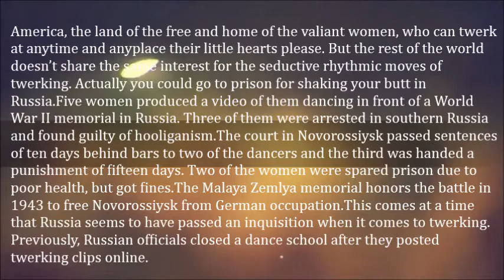Women Jailed After Twerking On War Memorial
America, the land of the free and home of the valiant women, who can twerk at anytime and anyplace their little hearts please. But the rest of the world doesn’t share the same interest for the seductive rhythmic moves of twerking. Actually you could go to prison for shaking your butt in Russia.
Five women produced a video of them dancing in front of a World War II memorial in Russia. Three of them were arrested in southern Russia and found guilty of hooliganism.

The court in Novorossiysk passed sentences of ten days behind bars to two of the dancers and the third was handed a punishment of fifteen days. Two of the women were spared prison due to poor health, but got fines.

The Malaya Zemlya memorial honors the battle in 1943 to free Novorossiysk from German occupation.

By Sarah |  Featured, News |  28 April 2015  | 0 Comments

TWERK_A

TWERK_B

TWERK_C

This comes at a time that Russia seems to have passed an inquisition when it comes to twerking. Previously, Russian officials closed a dance school after they posted twerking clips online.